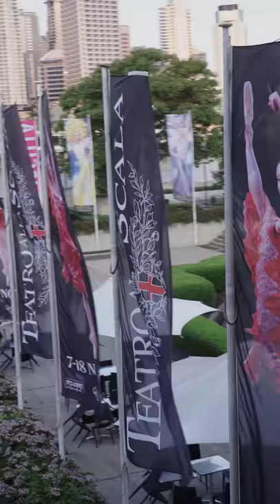2018 QPAC International Series – Giselle opening night video reel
A project such as the QPAC International Series cannot be done alone. QPAC is grateful to the many supporters, collaborators, partners and sponsors who work with us to ensure the QPAC International Series is one of our signature events and a cultural highlight for Queensland. For opening night of Giselle, we asked some of our supporters what the QPAC International Series means to them. Thanks to everyone for making the Australian debut of the Ballet Company of Teatro alla Scala a night to remember.

Video produced by QPAC and TPR Media.